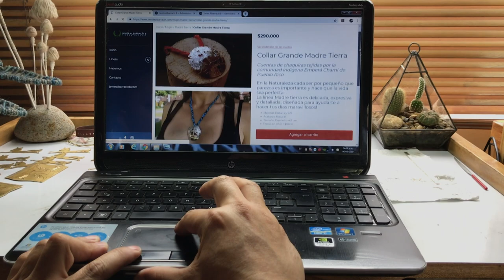Llega: "Siguiendo el camino de un ArtesanoDigital"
El jueves 13 de junio, se realizará la tercera charla virtual de la estrategia ArtesanoDigital de Artesanías de Colombia. Esta vez, en "Siguiendo el camino de un ArtesanoDigital", el artesano Javier Albarracín compartirá su experiencia utilizando herramientas digitales y vendiendo sus productos en Internet. ¡No se la pierda!